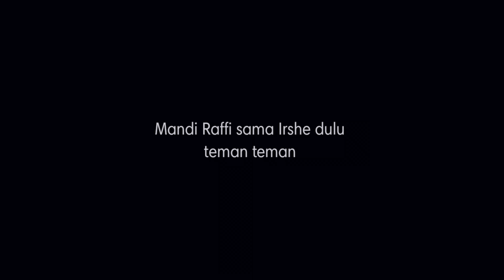ALHAMDULILAH SEMOGA SEMUA KEMBALI SEHAT DAN KEMBALI BERSEMANGAT DALAM JALANI KEHIDUPAN SEHARI HARI